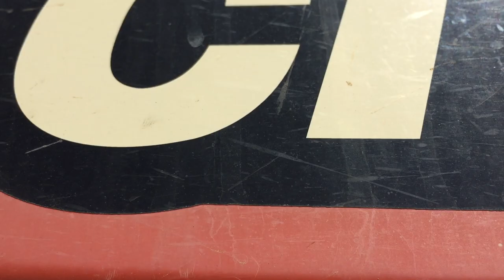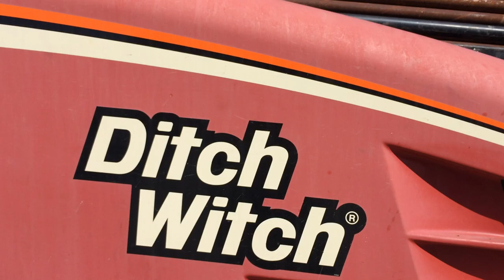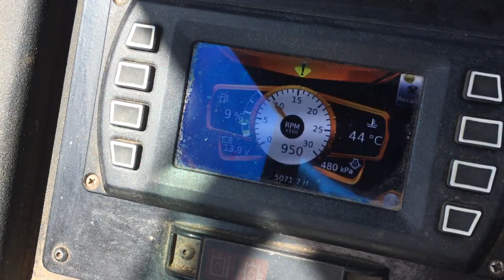GA1289 - 2013 Ditch Witch JT30AT All Terrain Horizontal Directional Drill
to bid on this asset

2013 Ditch Witch JT30AT All Terrain Horizontal Directional Drill

Year: 2013
Make: Ditch Witch
Model: JT30AT
Body Type: Skid Steer
Drive Type (Skid Steer Only): Rubber Tracked
Engine Type: Cummins 4 Cylinder 4.5L
Transmission: Automatic
Fuel Type: Diesel
Track Condition: Fair

Hours: 5,071 Indicated
PIN: CMWAT30XAD0000033
GVM: 10,239 KGs
Exterior Colour: Red

Engine Turns Over: Yes
Engine Running: Yes

Key #: 14
GA #: 1289
A1 #: 2040